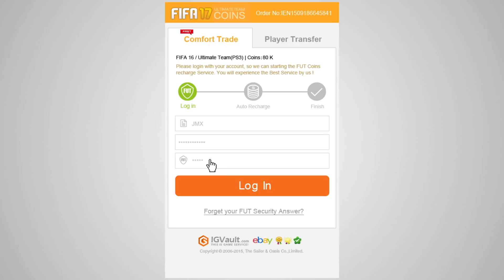F8TAL MOTM !!! LUKAS PODOLSKI EP. 1 ¡¡ QUATRE ZERO I AL CARRER !!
◆ PARTICIPANTES F8TAL MOTMF8TAL EP. 1, ◆